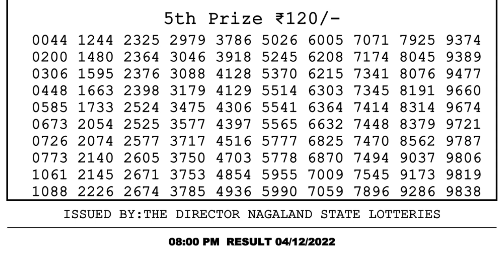Dear Lottery Sambad 8pm today 04.12.22 Nagaland State Lottery Result